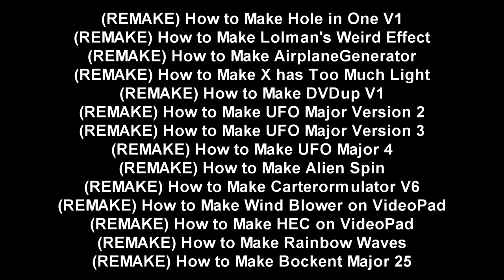Uploads to The VideoPad Fanatic 2023